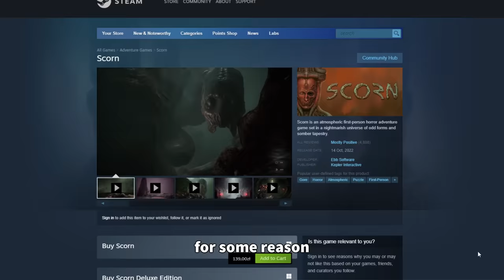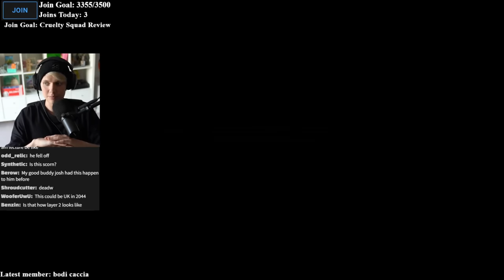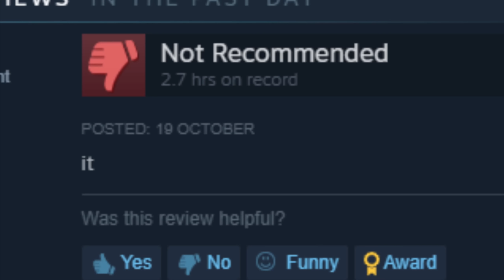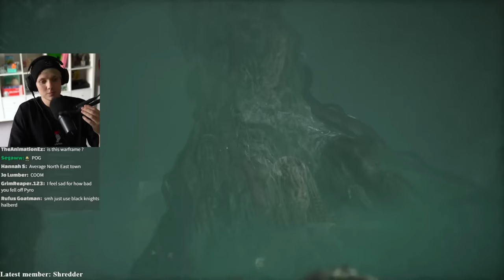Why Does Everyone Hate This?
This game filtered thousands